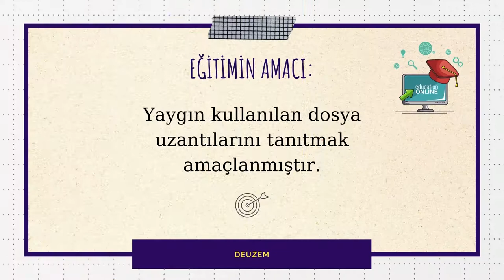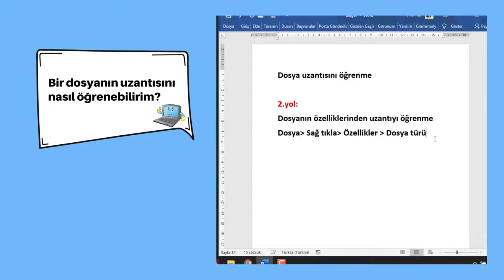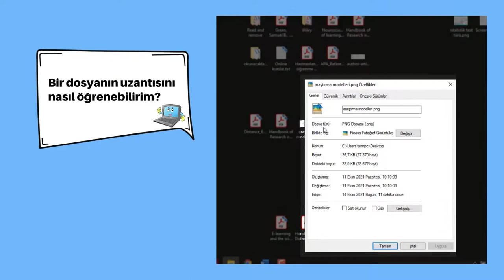Dosya Uzantıları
Çevrimiçi öğrenme ortamlarında kullanılabilir çoklu ortam materyalleri hazırlamak ve hazırlanan materyalleri etkili bir şekilde kullanabilmek için dosya uzantılarını tanımak gerekmektedir. Dosya uzantılarını tanıyarak, erişilebilir ve kullanılabilir dijital içerikler geliştirebilirsiniz.

Bu eğitsel videoda, bir dosyanın uzantısını öğrenme ve yaygın kullanılan dosya uzantılarını tanıtmak amaçlanmıştır.